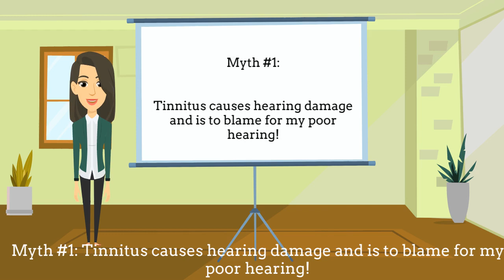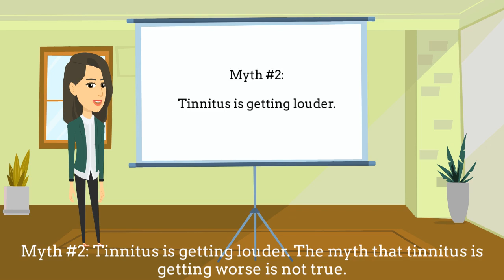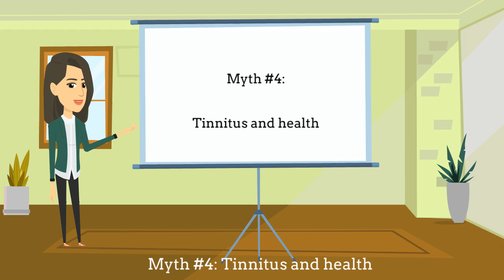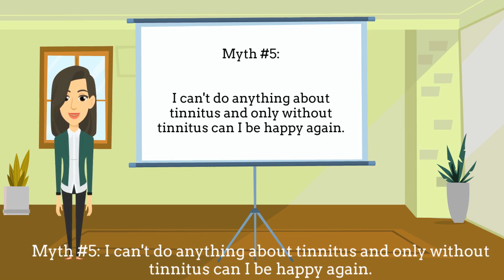TiWi - Tinnitus Wisdom #9: Tinnitus Myths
The TiWi - Tinnitus Wisdom series clarifies the origin and treatment of tinnitus in ten short videos. It helps patients to learn more about the phenomenon and to optimize their own tinnitus management.

#9: Tinnitus myths

False knowledge about tinnitus can make it difficult to manage. For example, tinnitus is a result of hearing loss, not the other way around. It usually does not get louder over time either. If depression comes into play, help should be sought. The bottom line is that you can do something about tinnitus. And you should just accept it.

The explanatory videos were created by Pauline Schlegel, Hannah van de Loo and Martin Schecklmann.